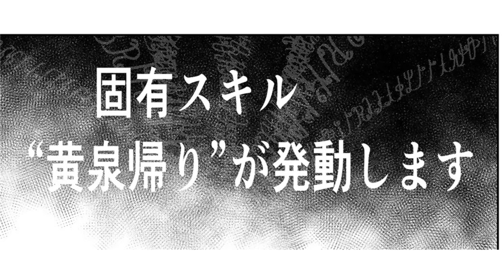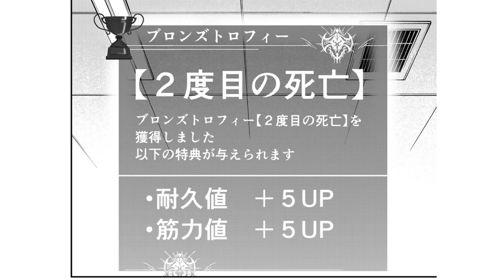【漫画】異世界モンスターを「平凡なサラリーマン」が迎え撃つ！！『この世界がいずれ滅ぶことを、俺だけが知っている』1話前半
”死に戻り”スキルを駆使して
現実世界で無双せよ！！

『この世界がいずれ滅ぶことを、俺だけが知っている～モンスターが現れた世界で、死に戻りレベルアップ～』（漫画/翼 原作/灰島シゲル キャラ原案/布施龍太）

平凡なサラリーマン・一条明は会社からの帰り道、ミノタウロスに襲われ死んだ――次の瞬間、彼は会社で目を覚ました！明は死から復活し、レベルやステータスを引き継いで、特定の時間から人生をやり直すことができる固有スキル“黄泉帰り”を持っていたのだ!!異世界のモンスターが人々を襲い、破滅へと向かう残酷な現実世界で明はスキルを駆使して、幼なじみの七瀬奈緒と生き延びることを模索する――!!